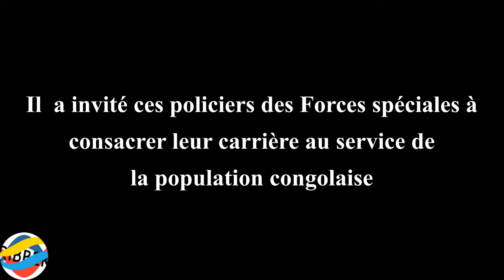🔴Clôture de la formation des éléments des Forces spéciales-LNI dispensée par des experts israéliens